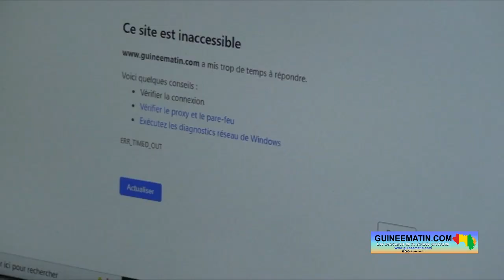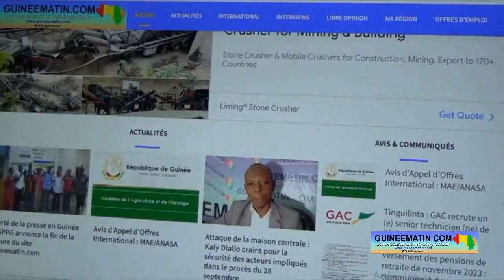Libération de Guineematin.com : Mamadou Baïlo Keïta remercie les lecteurs du site d'informations